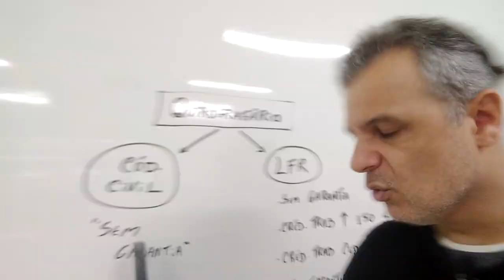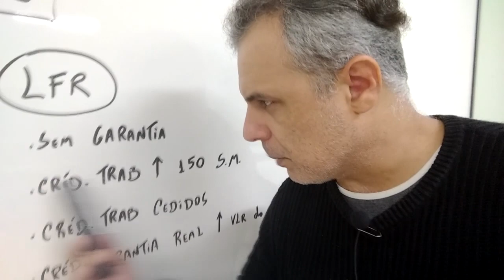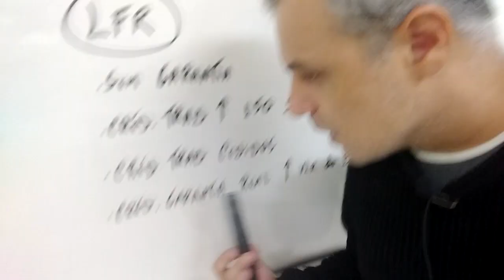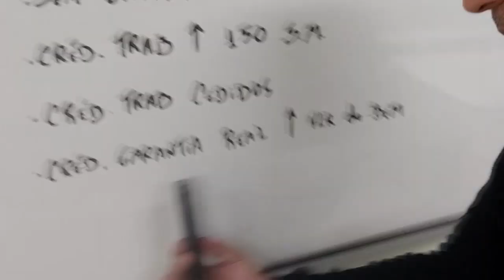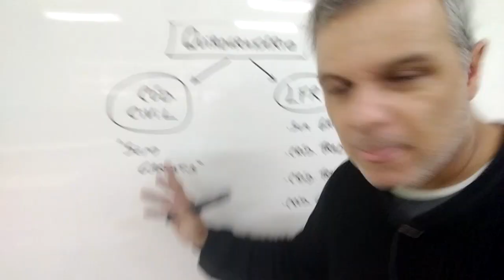A palavra "Quirografário" (É isso!)